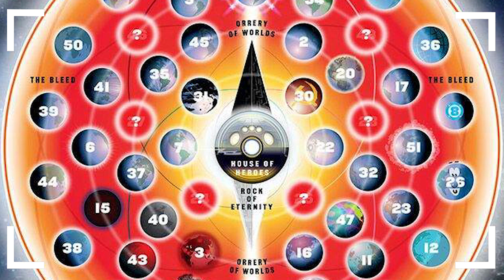Qué Leer : Multiversity | Odisea de Dc Comics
En nuestras recomendaciones semanales de lo mejor y Top de cine, comic, series, anime y videojuegos quisimos abordar ahora a las historietas. Pero no cualquiera, sino una de las mejores antologías que DcComics ha sacado en años recientes y hablamos de Multiversity escrita por Grant Morrison. En esta historia del Multiverso de Dc repasamos desde la historia nunca contada de Watchmen con una reversión de Dr Manhattan hasta todos los universos desconocidos y explicados de Dc. Por lo que en este breve video análisis te traemos un resumen y explicación de todo lo que necesitas saber y cosas que quizás no sabías para no perderte este imprescindible clásico.